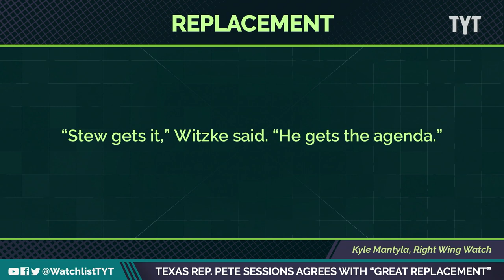Pete Sessions Pledges To Fight Against Reverse Racism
Texas Rep. Pete Sessions co-signed with Stew Peters, one of the most rabid white supremacists in the country. Jayar Jackson and Farron Cousins break it down on The Watchlist.

"Texas Congressman Pete Sessions (R) appeared on a far-right podcast where he embraced the “Great Replacement” conspiracy theory.

Sessions was speaking with Stew Peters, a right-wing shock jock who has been de-platformed by Spotify and Apple after pushing coronavirus conspiracy theories, calling for Dr. Anthony Fauci’s execution, and participating in the recent white nationalist conference led by Nick Fuentes. During the show, Peters went all-in on the idea of the so-called “Great Replacement”

220330__WL05_Texas_Rep_Pete